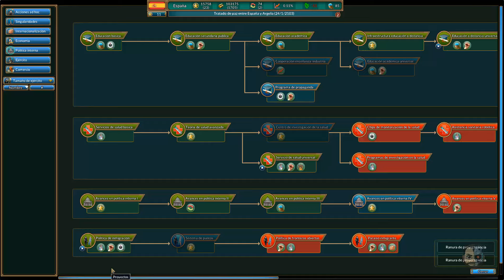GUERRA CON ARGELIA, BRASIL Y SIERRA LEONA (España) #22 - Realpolitiks - 1080p Gameplay en ESPAÑOL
Nos convertimos en el gobernante de España en Realpolitiks, un juego de gran estrategia en tiempo real simplificado. Usaremos la diplomacia, el espionaje, el poder económico y el ejército para tratar con otras naciones y haremos frente a problemas como el terrorismo, las pandemias, ...

Especificaciones de mi PC:
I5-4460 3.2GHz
16Gb de RAM
NVIDIA GTX960